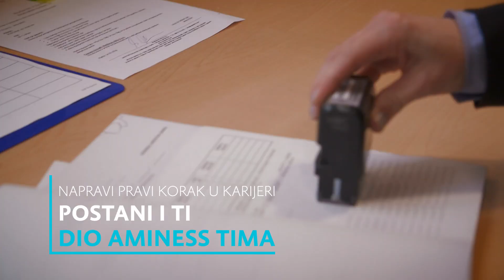Posao u Aminessu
Naši zaposlenici su pokretači uspjeha i razvoja naše kompanije, a njihova profesionalnost, toplina i prijateljski pristup prema gostima najčešći su razlog zbog kojeg nam se gosti rado vraćaju.

Da bi naši zaposlenici bili motivirani, zadovoljni i uspješni, trudimo se osigurati najbolje uvjete za njihov rast i razvoj. Nudimo mogućnost edukacija i usavršavanja, stimulativne dodatke na primanja, smještaj i tople obroke, a vodimo brigu i o njihovim individualnim potrebama i interesima.

Pratite novosti o mogućnostima zaposlenja u Aminess hotelima i kampovima na društvenim mrežama: